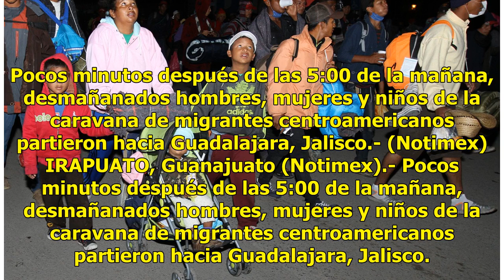Caravana migrante se dirige hacia Guadalajara - El Diario de Yucatán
Pocos minutos después de las 5:00 de la mañana, desmañanados hombres, mujeres y niños de la caravana de migrantes centroamericanos partieron hacia Guadalajara, Jalisco.- (Notimex) IRAPUATO, Guanajuato (Notimex).- Pocos minutos después de las 5:00 de la mañana, desmañanados hombres, mujeres y niños d...